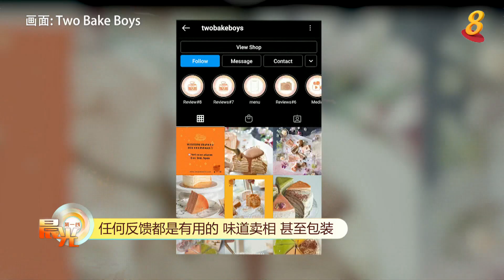晨光|疫起蜕变：航空业夫妻档因疫情失去收入 靠售卖千层蛋糕再起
一对同在航空业服务的夫妇，疫情期间失去了收入，他们决定创业，卖法式千层糕。今天的《疫起蜕变》一起看看他们如何克服失去事业的恐惧，为自己和家人找到人生的突破口。